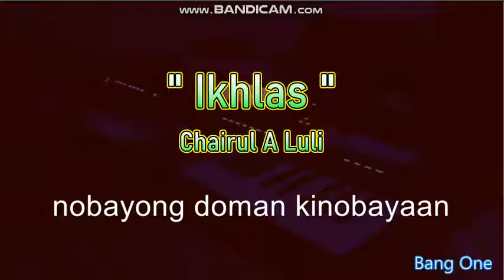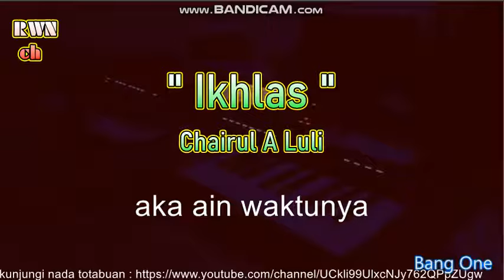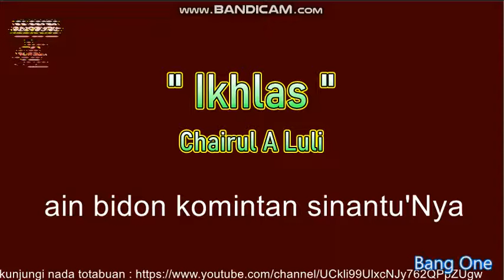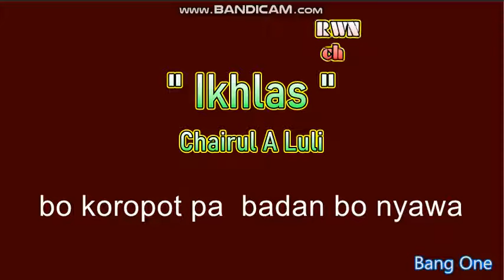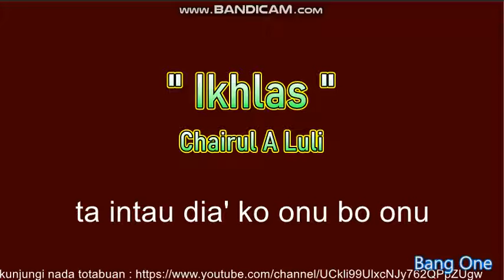IKHLAS - Chairul A Luli - lagu Bolaang Mongondow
Teriring doa buat Ayahanda A. Luli.(tete Epal) Ayah dari Cairul Luli sebagai pengilham lagu ini.